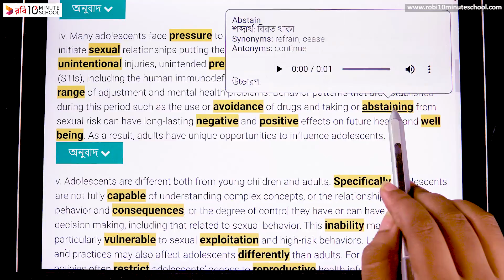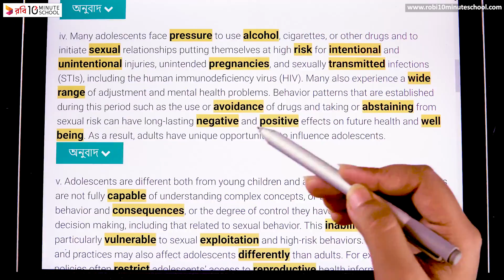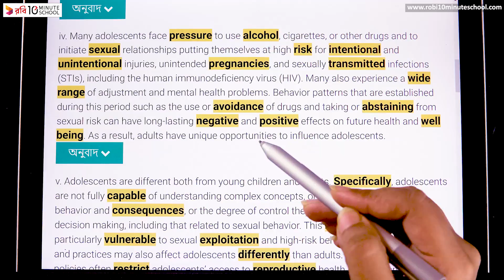06.04. Unit 5 : Lesson 1 - The Storm and Stress of Adolescence (Part 4) [HSC]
10 Minute School এর সাথে শেখা কখনও থামিও না, যেখানে তুমি পাবে ভিডিও টিউটোরিয়াল যা থেকে শিখে তুমি কুইজ দিয়ে নিজেকে যাচাই করে নিতে পারো, নিজের দক্ষতা বাড়ানোর জন্য পাবে অসাধারণ প্রশিক্ষক যারা তোমাকে নির্দেশনা দিবে। 10 Minute School এ তুমি পাবে লাইভ ক্লাস, ইন্টার্যাক্টিভ ভিডিও, ব্লগ, ডেভেলপমেন্ট সেকশন, স্মার্টবুক যার মাধ্যমে পুরো শিক্ষাগ্রহণ প্রক্রিয়াই হয়ে উঠবে আনন্দদায়ক এবং সকলে সুযোগ পাবে যাতে তারা শেখার, অনুশীলনের এবং উন্নতি করতে পারে।